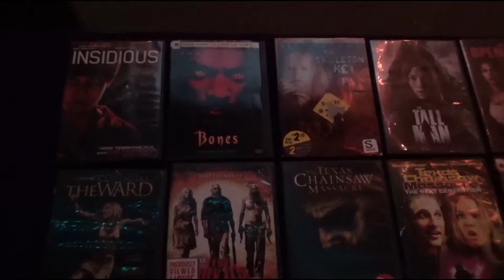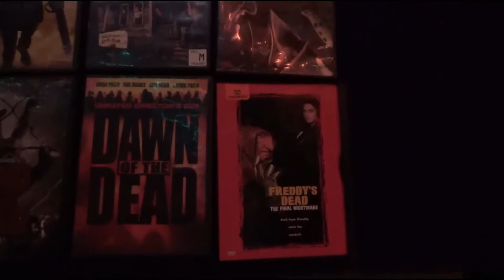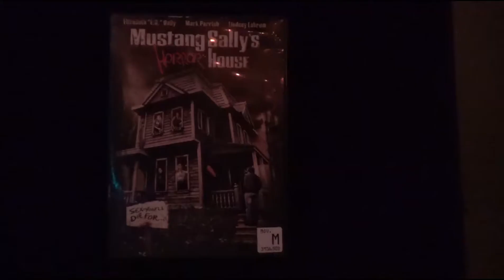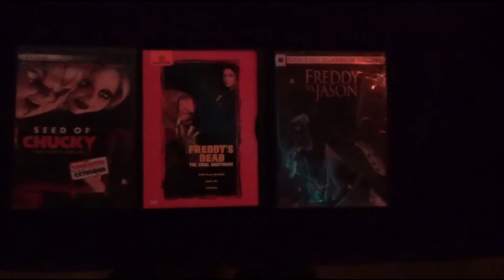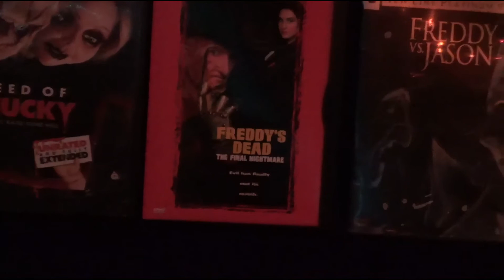Sanctuary of Psychos Horror Movie Review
A Review of Horror Films From Psycho Prophecy's Point of View